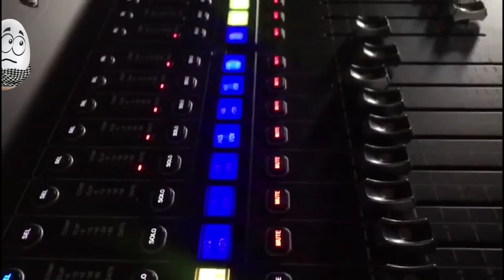Resumen Presentación Pasto